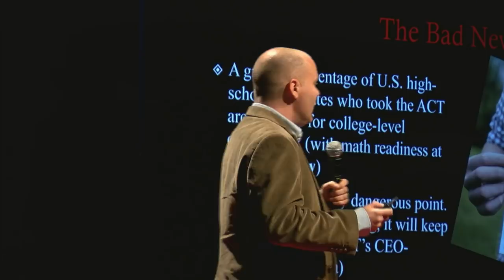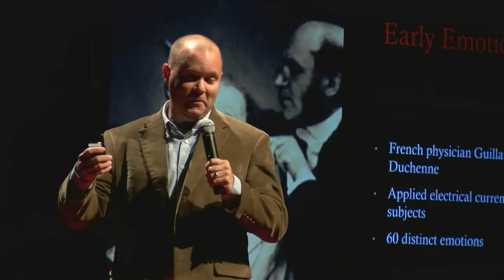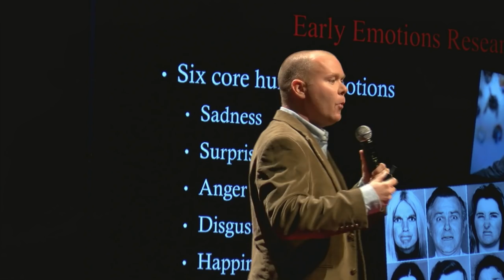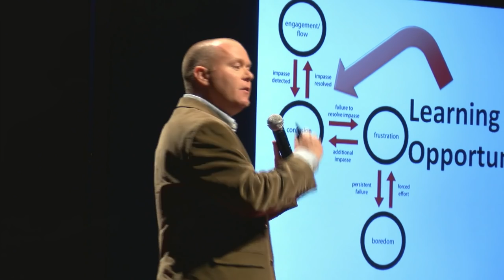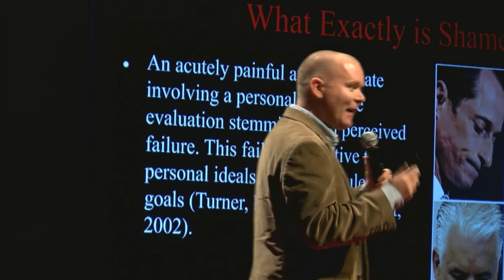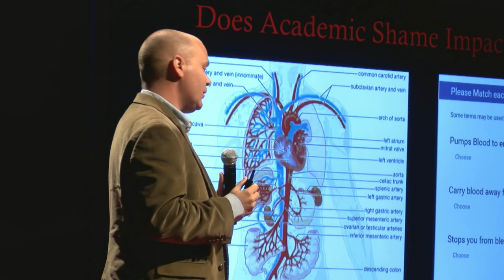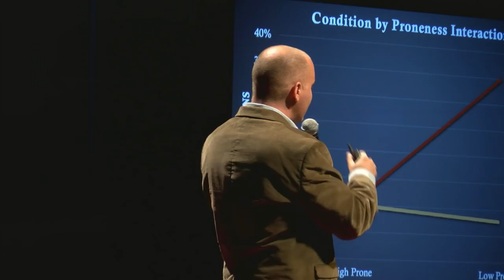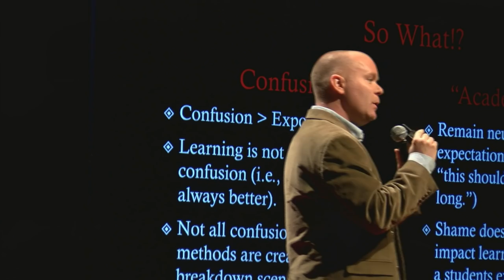How Our Negative Emotions are Inextricably Linked to Learning | Jeremiah Sullins | TEDxHardingU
As a cognitive psychologist Jeremiah's primary interests are in the learning sciences. His research focus is on learning and educational technologies, with branches extending into emotions, pedagogical strategies, tutorial dialogue/interaction, mechanisms of feedback, and question asking. As a cognitive psychologist Jeremiah’s primary interests are in the learning sciences.  His research focus is on learning/educational technologies, with branches extending into emotions, pedagogical strategies, tutorial dialogue/interaction, mechanisms of feedback, and question asking. This talk was given at a TEDx event using the TED conference format but independently organized by a local community.